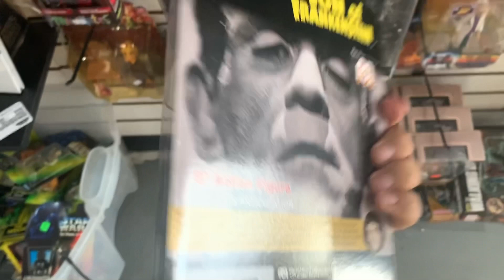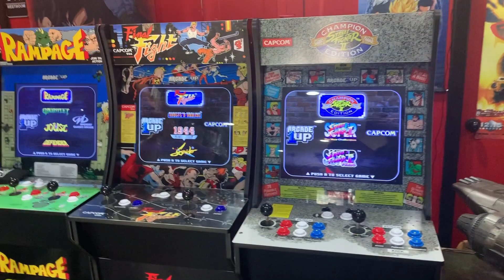Visita a Ancient city Toys & anime, Saint Augustine FL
Visitas a tiendas de juguetes en la Florida